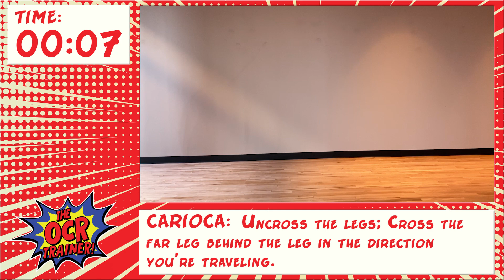Obstacle Course Racing Warm Ups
Warming up the body is crucial before every workout, training session, and race day. Your body must work through its full ranges of motion to prevent injuries over the course of activity. Follow along with this quick warm up to ensure success on and off the race course.